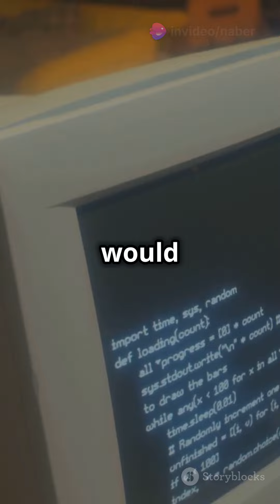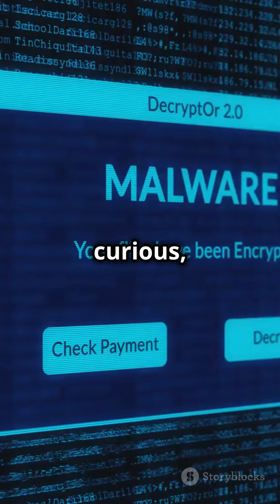The First Ever Computer Virus! 💻🦠